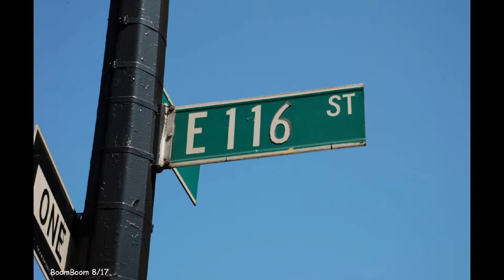2017 0814 Feast of St Anthony VIDEO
My very dear friend, Boom Boom, who also grew up in East Harlem like our family did, went to the Feast of St. Anthony this weekend. Here’s some of his pics, and video of the first lift of the giglio. I still get goosebumps when I hear and see these songs, and images. We used to go to the feast every year when we were younger. Thanks for sharing Boom Boom … 😉